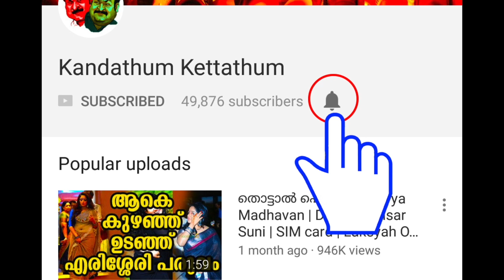ശത്രുക്കളെപ്പോലും ഞെട്ടിച്ച് ലാട്ടേന്റെ വെളിപ്പെടുത്തൽ | Stunning response of Mohanlal | Latest News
ഇനി ചൊറിയാൻ വരരുത് !!! | Stunning response of Mohanlal about his Lieutenant colonel rank controversy

Accolades of MOHANLAL:

In a career spanning near forty years, Mohanlal has received numerous accolades and honours both competitive and honorary, among them are five National Film Awards, nine Kerala State Film Awards and Filmfare Awards South. In 2001, the Government of India honoured him with the Padma Shri, the fourth highest civilian honour in the country for his contribution to the arts. He was conferred with an honorary Doctor of Letters by Sree Sankaracharya University of Sanskrit in 2010.

In 2008, while filming for Kurukshetra, in which he plays the role of an Indian Army officer, Mohanlal expressed his interest to join the Territorial Army of India. But he could not, as men above the age of 42 are not eligible to join the volunteer force. On 9 July 2008, he was formally inducted to the Territorial Army in the honorary rank of Lieutenant Colonel by then Army Chief Deepak Kapoor. He is the first actor to receive the honour. In 2012, he was bestowed with an honorary title of Black belt in Taekwondo from Kukkiwon, South Korea. He is the first South Indian actor to be honoured with the title.